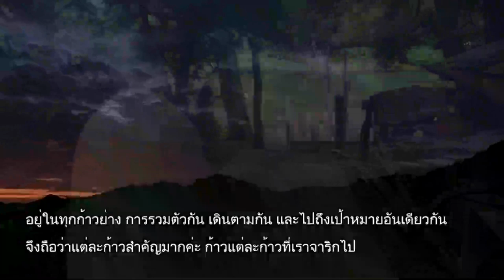ก้อนหินก้อนนี้ ในแม่น้ำเพชรบุรี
เวลา 05:58 น. ทุกวันเสาร์ - อาทิตย์ ออกอากาศวันที่ 8 ก.ย. 62